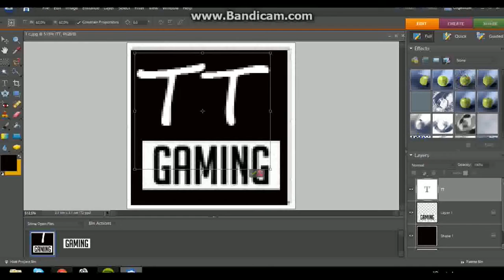How To Make a Easy Professional Logo On Photoshop!! (TTDesignsUK Speedart)